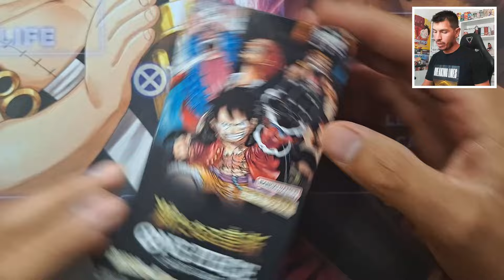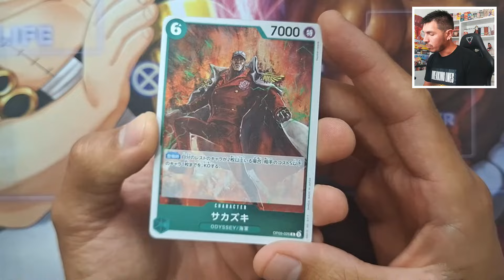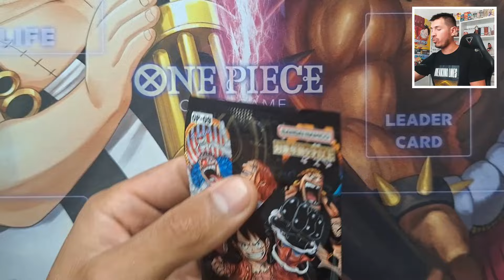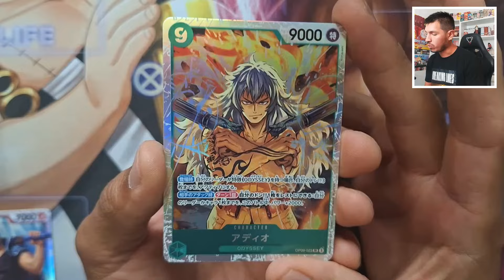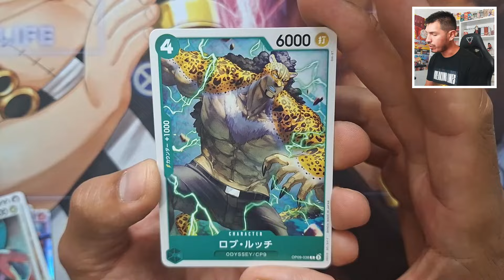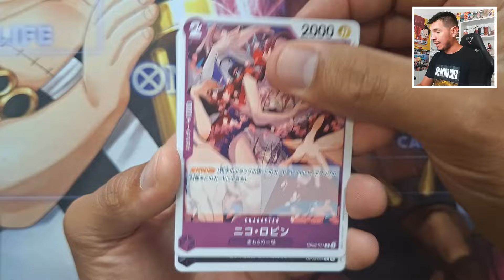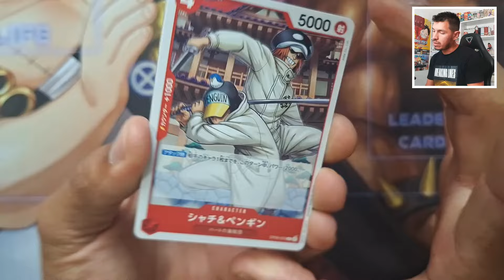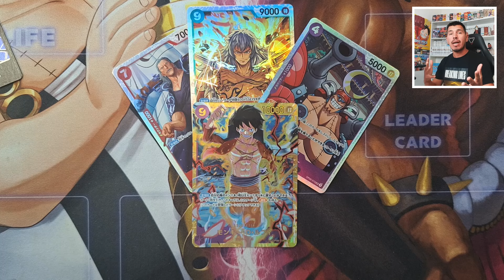UNBOXING OP09 - 2° ANNIVERSARY - EMPERORS IN THE NEW WORLD!!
Spacchettiamo la nona espansione di One Piece Card Game, quella che celebra il secondo anniversario del gioco!
Tantissime nuove carte manga, e per la prima volta avremo la Gold Alternative Maga!!

- L'archivio di tutte le carte di One Piece Card Game realizzate fino ad ora, lo trovate su questo